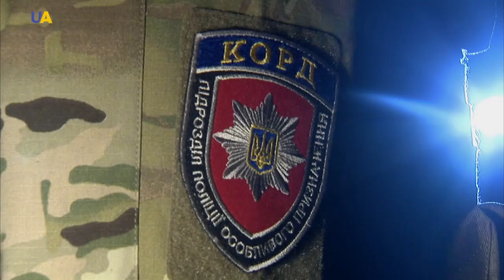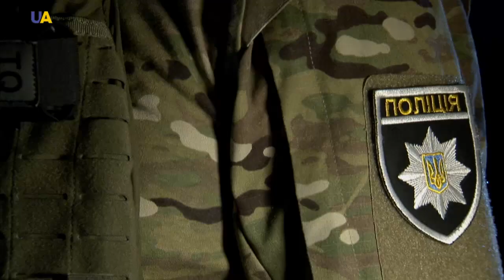Полигон. Выпуск №11. КОРД-1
Оперативность. Профессионализм. Риск. Выносливость.
Самые сложные задания. Антитеррор.
Штурм зданий. Освобождение заложников.
Задержание опасных преступников.
Выживание в экстремальных условиях.
Особое подразделение полицейского спецназа.  Корпус оперативного внезапного действия - КОРД.